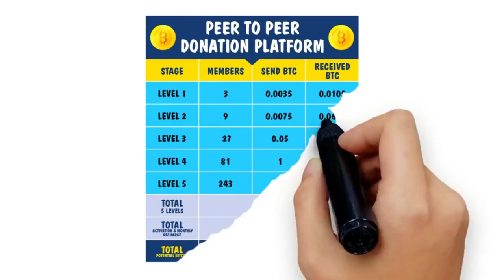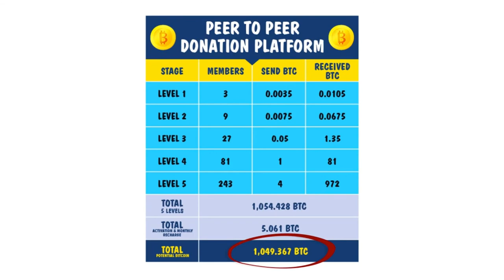BitFundZa | Wences Casares, CEO of Xapo - "Developing Countries Trust Bitcoin More Than Banks"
BitFundZa | Wences Casares, CEO of Xapo - Developing Countries Trust Bitcoin Over Local Currency and Local Banks

Wences Casares from Argentina says, "Bitcoin is the BEST Form of Universal Ledger we have seen...until NOW...the best form was "Gold"...but Gold is NOT accessible to a lot of people around the World to "Buy" and "Keep Safe"...but Bitcoin Blockchain Wallet definitely is.

In Argentina and other Developing Countries, "Confiscation" of Bank Accounts and the "Devaluation" of your Country's Currency happens OFTEN to over 5 Million people around the World.   The SOLUTION is "OWN BITCOIN" and a "Blockchain Account"...TODAY !!!

* Are You in the “Crypto-Currency” Market ?
* NOW…”EVERYONE CAN OWN BITCOIN”…With a “One Time Payment” of ONLY…$20
* NEVER PAY AGAIN…and EARN Up to 1,054 Bitcoin….MONTH after MONTH
* This is “NO HYPE”…BE READY to be “BLOWN AWAY”….HOW SIMPLE !!!
* Want to KNOW this “SIMPLE PROCESS” for a…“One Time Payment” of ONLY…$20
Get back with ME “NOW”…and I will “SHARE the SECRET” and “SHOW YOU HOW” !!!

Need to "Raise Money" for Your Dream Project or 501c3 Non-Profit Causes Monthly and Get Fun, Easy Lessons on Bitcoin and Alternative Coins in a Fun and Interactive Way.

Do You Need To "Raise Money" for "Personal Financial Needs" ?

Atten:  Dennis Gibson

Discover A Brilliant, Proven Way to Receive Bitcoin Donations For Your - 501c3 - CHARITY - CHURCH - BUSINESS - EDUCATION - ARTISTIC PROJECT - PERSONAL NEEDS and MORE!

BitFundZa is an Explosive Bitcoin Education System and Crowd Funding Peer-to-Peer Donation Platform, for Bitcoin Crypto Currency Enthusiasts to help others globally: achieve Their Dreams and Advance Their Causes. By using this platform, members can Donate directly to each other. BitFundZa is open to everybody Globally.

Are You Ready to Raise Bitcoin? Join us Today!

-No Admin Fees
-Global Peer to Peer Crowd Funding Platform
-Weekly Crypto Currency Education
-Less Than 4 Million Bitcoin Users Globally

Join Our Massive BitFundZa Forced Matrix

Atten:  Dennis Gibson